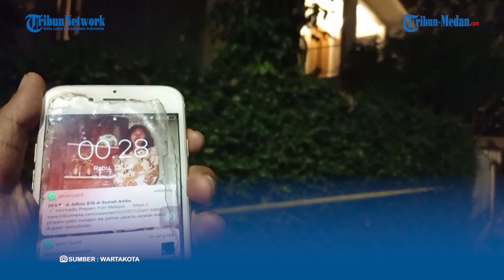PENAMPAKAN Rumah Irjen Ferdy Sambo, Garis Polisi Sempat Dilepas Kini Dipasang Lagi, Ada Apa?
TRIBUN-MEDAN.COM - Kasus penembakan terhadap Brigadir J oleh Bharada E yang dilakukan di rumah Kadiv Propam Polri Irjen Pol Ferdy Sambo kini tengah menjadi sorotan.

Terkini, berdasarkan pantauan, rumah Irjen Ferdy Sambo terpasang garis polisi kembali.

Dikutip dari Tribunnews.com, sebagaimana diketahui setelah peristiwa ini terungkap rumah tersebut lantas dipasang garis polisi.

Lantas beberapa hari kemudian garis itu dilepas.

Namun, terkini rumah tersebut dipasang kembali.

Mengenai hal ini satpam kompleks perumahan Polri mengaku tak tahu kapan garis polisi itu terpasang lagi di bagian luar.

Ia mengatakan, sejak ia datang garis itu sudah terpasang.

"Tidak tahu, saya datang sudah dipasang," kata petugas keamanan di sekitar lokasi.

Menurut pantauan pada Minggu (17/7/2022) siang, rumah tersebut tampak sepi.

Terlihat ada satu ruangan dimana lampu dibiarkan menyala.

Di sekitar lingkungan rumah juga terlihat sepi dari aktivitas warga.

Hanya segelintir orang yang lalu lalang di sekitar rumah yang memakai motor dan mobil.

Sebagaimana informasi terkini, Kadiv Humas Polri, Irjen Dedi Prasetyo menegaskan, kepolisian terus mengusut kasus tersebut.

Pihaknya saat ini terus memperkuat kebenaran yang terjadi dengan proses pembuktian secara ilmiah.

Hal ini dilakukan demi menghindari berbagai spekulasi yang kebenarannya belum bisa dipertanggungjawabkan.

"Untuk menghindari spekulasi yang dianalogikan tanpa didukung oleh pembuktian ilmiah dan bukan orang yang expert di bidangnya justru akan memperkeruh keadaan," ujar Dedi dalam keterangannya, Minggu (17/7/2022).

Sementara itu, Kapolri Jenderal Listyo Sigit Prabowo telah membentuk tim khusus yang merupakan gabungan internal dan eksternal untuk mengusut kasus ini.